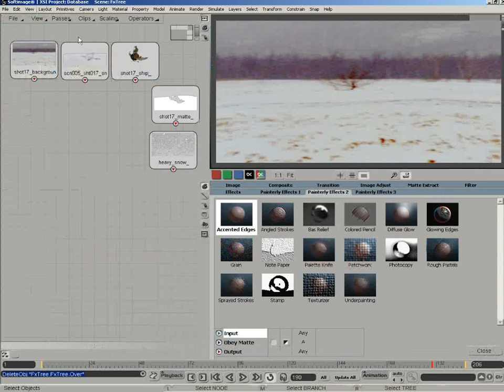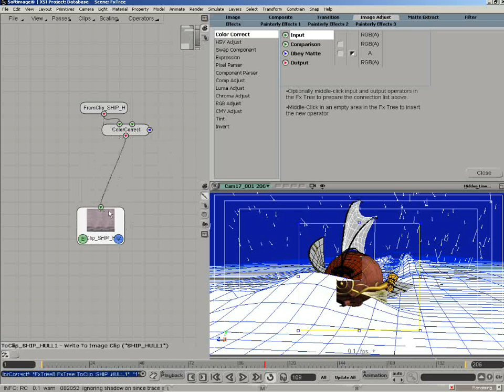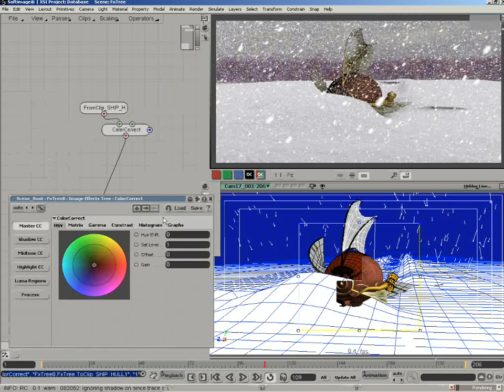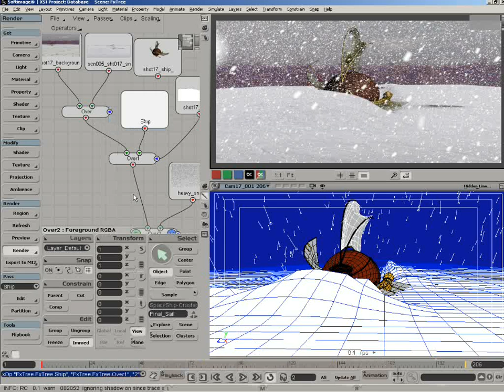Fx Tree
Introduction to the Fx Tree. Color correction techniques and working with passes in the Fx Tree. [v2.0]

This video is from the Softimage XSI 4 Principles DVD